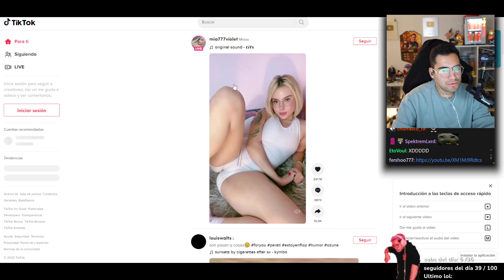HAY UN TIK TOK SUPER BUENO CHAT....